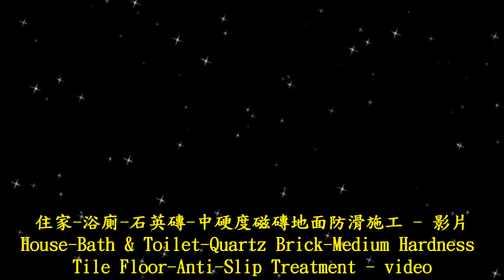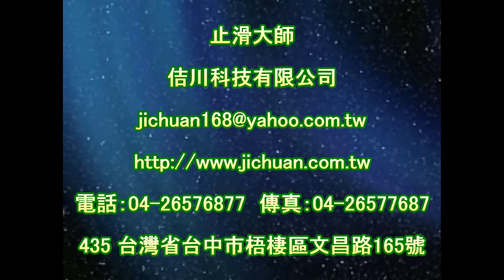止滑大師 1390 住家 浴廁 石英磚 中硬度磁磚地面防滑施工 影片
粗糙面花岗石地面专用防滑剂,浴室安全,浴室防滑浴垫,浴室止滑浴垫,浴室踏垫,浴室防滑踏垫,钻石海绵,淋浴门水垢,止滑建材,Marble SP Anti-Slip Solution,防滑貼片,Marble #1 Anti-Slip Solution , 止滑貼片,Anti-Slip Coating,止滑漆,For Anti-Slip Solution : Large area applications - 35cm StripWasher + Cleaning Bucket + 2 Meter 2 Section Aluminum Telescopic Pole,防滑漆,For Anti-Slip Solution : Large area applications - StripWasher + Cleaning Bucket + Two-stage Telescopic Pole,地面防滑劑止滑劑防滑液止滑液,Cleaning bucket,馬賽克瓷磚磁磚止滑防滑,35cm Rabbit brush set,玻璃馬賽克磁磚瓷磚止滑防滑,35cm Rabbit brush,Rabbit brush (UNGER/WC35),塗料型防滑劑止滑劑止滑液防滑液, Made in Germany,止滑塗料,Rabbit brush (UNGER/WS35),地面防滑施工,浴室止滑踏垫,防滑材料,止滑材料,磁砖止滑,磁砖防滑,磁砖止滑剂,磁砖防滑剂,磁砖止滑液,防滑剂,止滑剂,磁砖防滑液,地面防滑,4吋油漆盘滚轮刷,防滑建材,止滑建材,防滑贴片,止滑贴片,止滑漆,防滑漆,地面防滑剂止滑剂防滑液止滑液,防滑液止滑液防滑剂止滑剂生产制造厂商